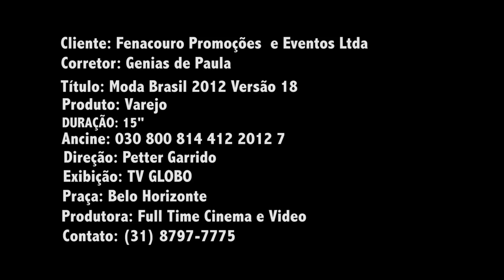VT FENACOURO CARREFOUR CONTAGEM INVERNO 2013 V18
PRODUZIDO E DIRIGIDO POR PETTER GARRIDO
EDIÇÃO: PETTER GARRIDO
IMAGENS: PETTER GARRIDO
PETTER VÍDEOS